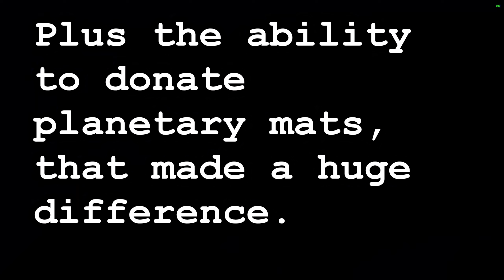Event Conclusion - Destiny 2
Well Spider better have some receipts for where all this money went, Lore is cool I guess but in reality not much changed in the eliksni quarter, pretty disappointing event all in all.